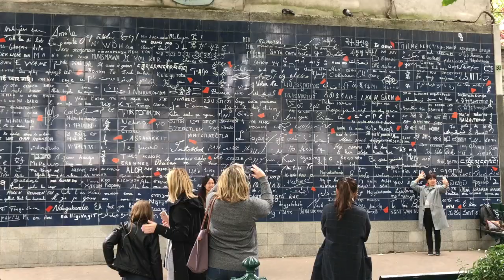Europe pt.1 (2017)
EUROPE! Super excited to share this snippets video cause it was my first time in Europe! I went to Brussels to visit my sweet fiance as he is on tour with Cirque du Soleil's Totem. In my two week stay, I was blessed to be able to travel to Paris, Amsterdam, Bruges, and Ghent as well. Here's my collection of seconds from my amazing pt.1 of Europe. Enjoy!

(footage all on my Iphone7)